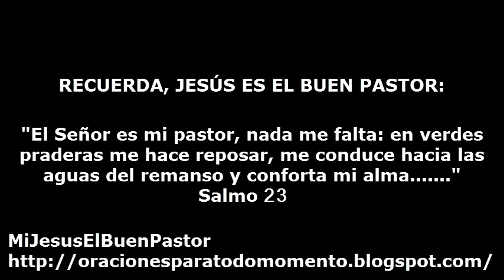SANTO EVANGELIO LUNES 19 DE OCTUBRE DE 2015